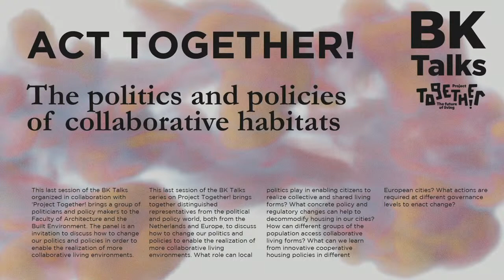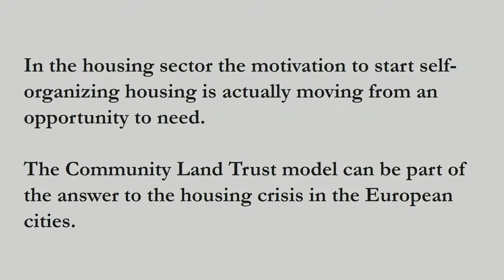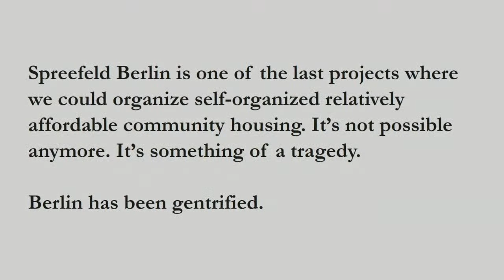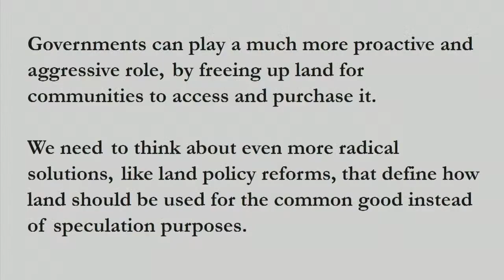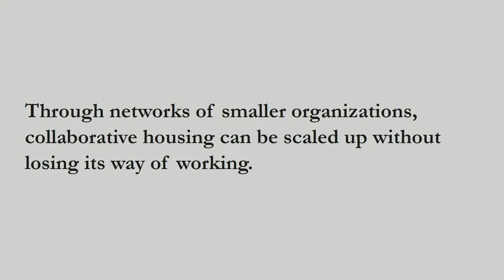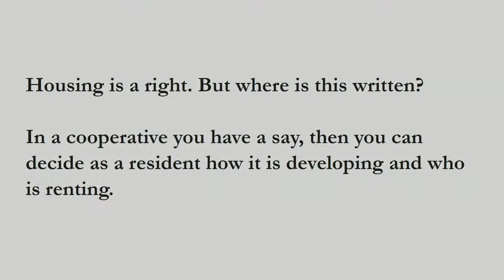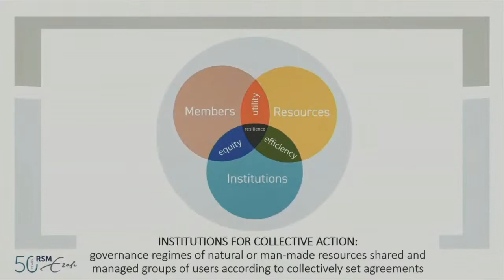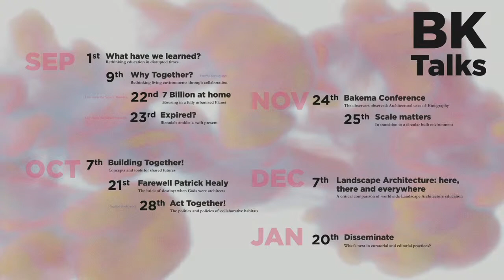BK Talks: Act Together!: The politics and policies of collaborative habitats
This last session of the BK Talks organized in collaboration with ‘Project Together! brings a group of politicians and policy makers to the Faculty of Architecture and the Built Environment. The panel is an invitation to discuss how to change our politics and policies in order to enable the realization of more collaborative living environments.

If the construction of the city is a political act, and if housing is a right -not a product-, what role can local politics play in enabling citizens to realize collective and shared modes of living? What concrete policy and regulatory changes can help to de-commodify housing in our cities? How can different groups of the population access collaborative living environments? What can we learn from innovative cooperative housing policies in different European cities? What actions are required at different governance levels to enact change?

The BK Talks are part of The Public Programs of the Faculty of Architecture and the Built Environment, TU Delft,  and is a platform for those involved in the fabrication of the city to share their ideas about the understanding, conception and production of the built environment.

Held every Thursday evening throughout the academic year, the Public Programs include the BK Talks and the Berlage Keynotes, as well exhibitions, workshops, seminars and colloquia. These events are aimed at connecting our faculty, students and scholars with the myriad disciplines and cultures that shape our world, with an eye towards cultivating public activities beyond the Delft Campus.

The Public Programs build the Faculty’s relationships with allied institutions and the scholarly community at large. They are an invitation to the broader academic community and public to engage in discussions about the world in which we want to live and reflect on ideas to achieve its transformation.